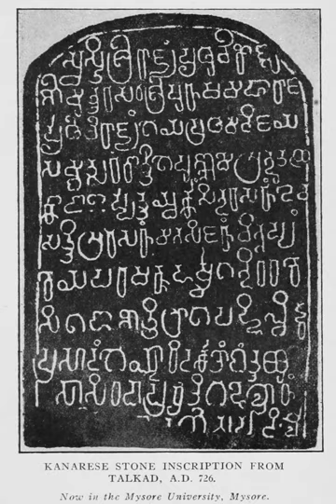Western Ganga Dynasty | Wikipedia audio article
This is an audio version of the Wikipedia Article:
Western Ganga Dynasty

00:02:11 1 History
00:08:04 2 Administration
00:11:52 3 Economy
00:15:26 4 Culture
00:15:35 4.1 Religion
00:19:05 4.2 Society
00:23:29 4.3 Literature
00:26:58 4.4 Architecture
00:30:47 4.5 Language
00:32:57 5 Timeline
00:33:15 6 See also
00:33:28 7 Notes
00:33:37 8 Bibliography

- Socrates

SUMMARY
Western Ganga was an important ruling dynasty of ancient Karnataka in India which lasted from about 350 to 1000 CE. They are known as 'Western Gangas' to distinguish them from the Eastern Gangas who in later centuries ruled over Kalinga (modern Odisha). The general belief is that the Western Gangas began their rule during a time when multiple native clans asserted their freedom due to the weakening of the Pallava empire in South India, a geo-political event sometimes attributed to the southern conquests of Samudra Gupta. The Western Ganga sovereignty lasted from about 350 to 550 CE, initially ruling from Kolar and later, moving their capital to Talakadu on the banks of the Kaveri River in modern Mysore district.
After the rise of the imperial Chalukyas of Badami, the Gangas accepted Chalukya overlordship and fought for the cause of their overlords against the Pallavas of Kanchi. The Chalukyas were replaced by the Rashtrakutas of Manyakheta in 753 CE as the dominant power in the Deccan. After a century of struggle for autonomy, the Western Gangas finally accepted Rashtrakuta overlordship and successfully fought alongside them against their foes, the Chola Dynasty of Tanjavur. In the late 10th century, north of Tungabhadra river, the Rashtrakutas were replaced by the emerging Western Chalukya Empire and the Chola Dynasty saw renewed power south of the Kaveri river. The defeat of the Western Gangas by Cholas around 1000 resulted in the end of the Ganga influence over the region.
Though territorially a small kingdom, the Western Ganga contribution to polity, culture and literature of the modern south Karnataka region is considered important. The Western Ganga kings showed benevolent tolerance to all faiths but are most famous for their patronage toward Jainism resulting in the construction of monuments in places such as Shravanabelagola and Kambadahalli. The kings of this dynasty encouraged the fine arts due to which literature in Kannada and Sanskrit flourished. Chavundaraya's writing, Chavundaraya Purana of 978 CE, is an important work in Kannada prose. Many classics were written on various subjects ranging from religion to elephant management.